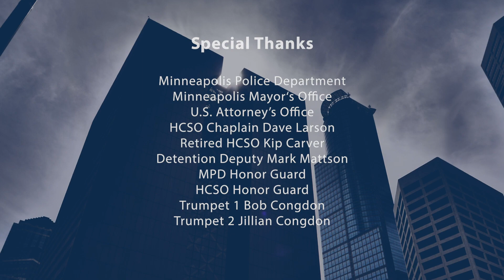Law Enforcement Memorial Ceremony 2020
Every year on May 15, the HCSO and Minneapolis Police Department host a joint ceremony during Police Week to honor our officers and deputies who have fallen in the line of duty. COVID-19 has made a in-person ceremony impossible, but we will not let the sacrifices of our brothers and sisters in uniform be forgotten.

This video tribute is in recognition of Peace Officers of have fallen in the line of duty. They day was first established by President John F. Kennedy in 1962. National Police Week honors, recognizes, and celebrates the men and women who protect our domestic freedoms.

This is also National Police Week, we thank everyone who has chosen to wear the uniform, especially those who have made the ultimate sacrifice.